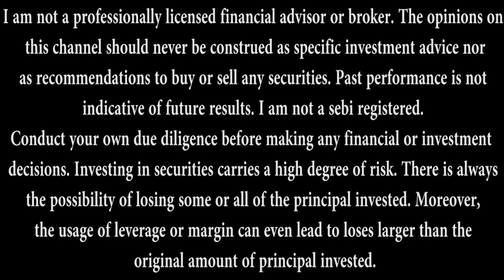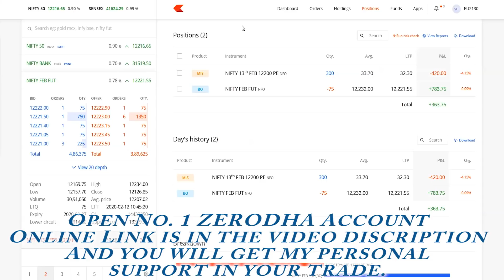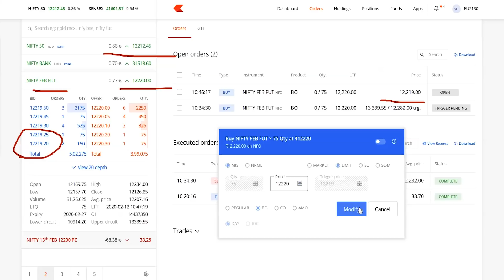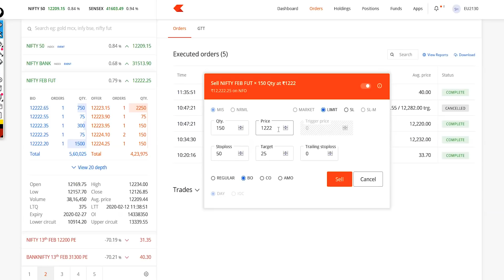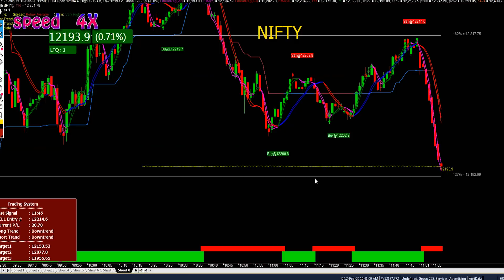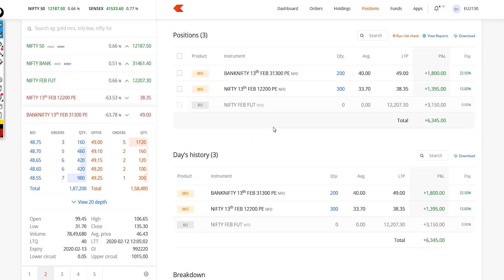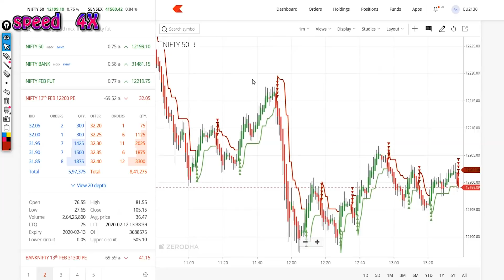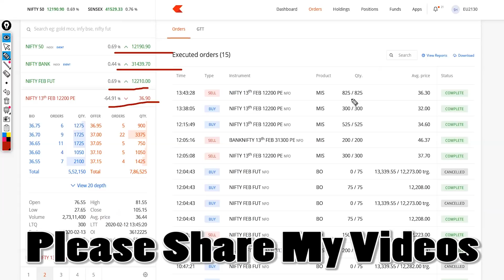nifty and bank nifty option live intraday trading in zerodha 12 feb 2020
nifty tomorrow

nifty chart

nifty charts

nifty chart

dow futures

nasdaq futures

supertrend indicator

rsi indicator